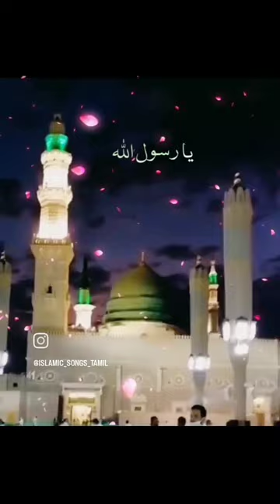Nagore Hanifa Songs